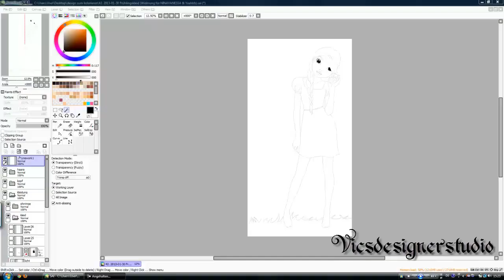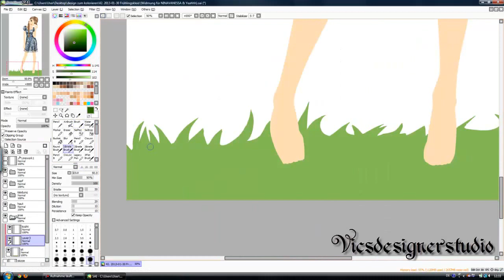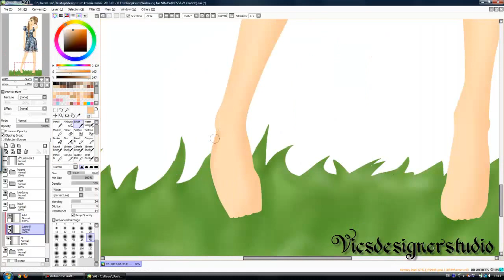#059 Drawing TOPModel Frühlingskleid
Für bessere Qualität umstellen auf HD!!!

Grafiktablett Medion P82013 (MD 86457)

Bild auf meiner Homepage: